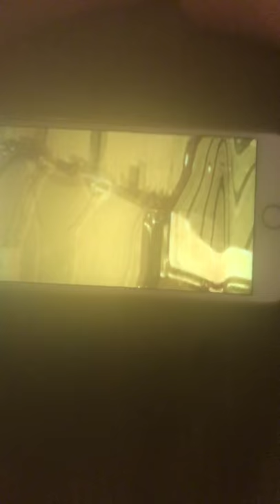Warner Bros. Pictures / Metropolitan Films / Studio Canal Productions / Davis Films